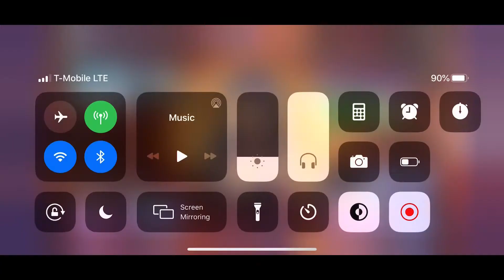New Diamond Packs!! Worth it? Y-Yu-YUNA❤️